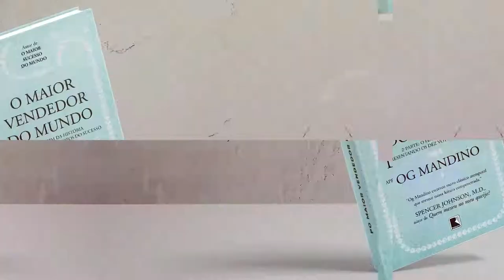Introdução | O maior vendedor do mundo